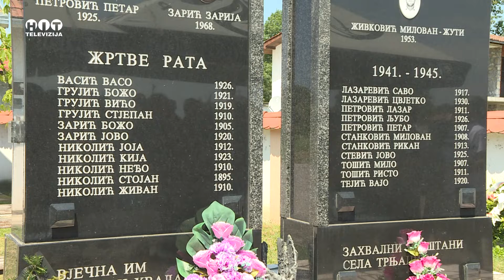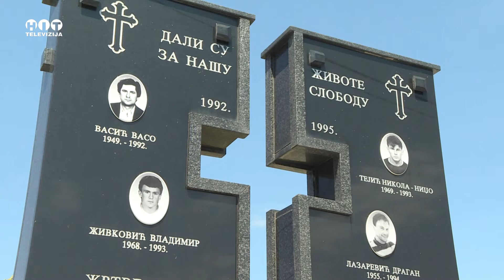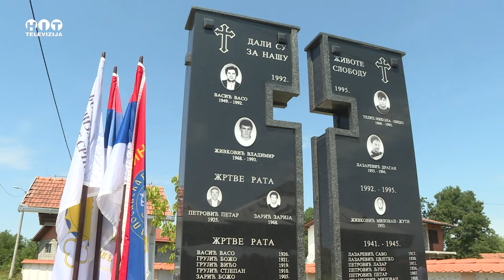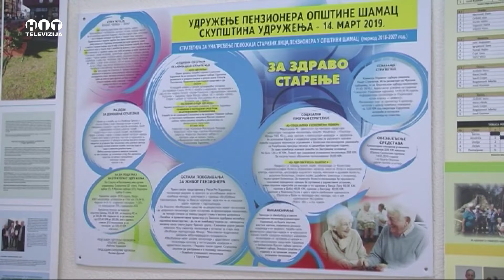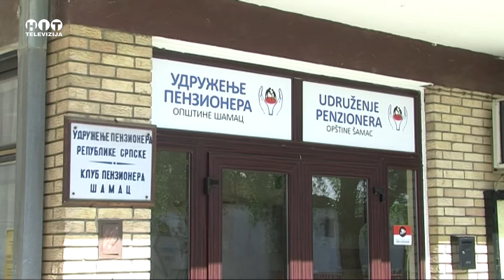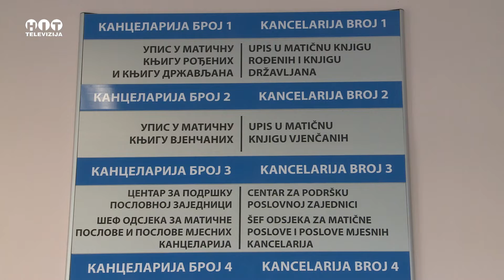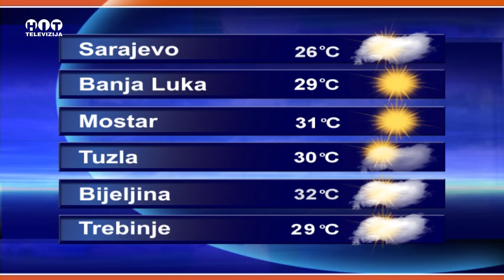Objektiv - 18. jul 2022. / Hit Televizija Brčko